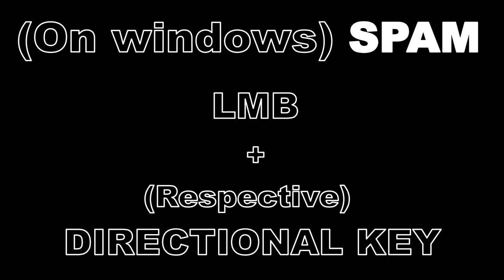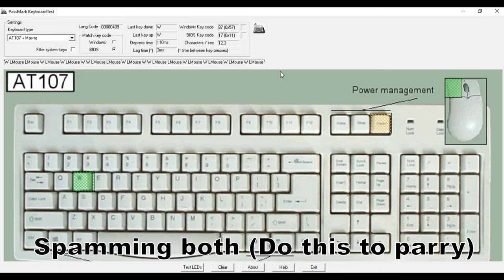How to Parry PROPERLY - Metal Gear Rising: Revengeance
This video will show you how to parry in, Metal Gear Rising: Revengeance. Its actually easy and people just complicate it with doubts and Its all gonna be cleared in this video. If you still have questions, just comment them and I'll give you your answer!

Chapters:
0:00: Parrying controls for all platforms
0:10: How to parry
0:42: Parry tips
1:39: What keys to press to parry
1:53: Outro

*Credits:*

Retrofuture:
✘ Title: RetroFuture Clean